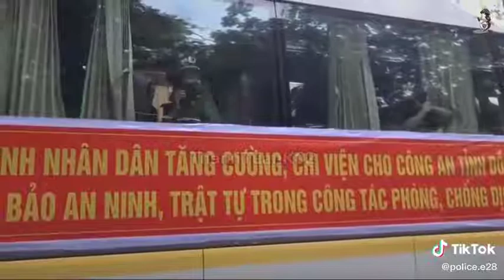Học viện An ninh xuất quân tăng cường vào miền Nam chống dịch Covid 19